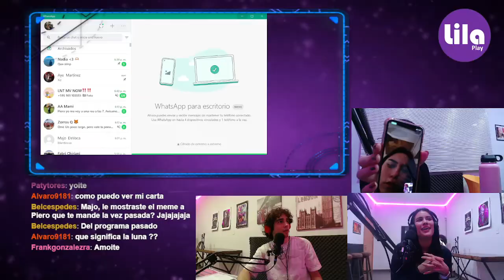CHISMELATTE = SIGNOS Y MAS!!